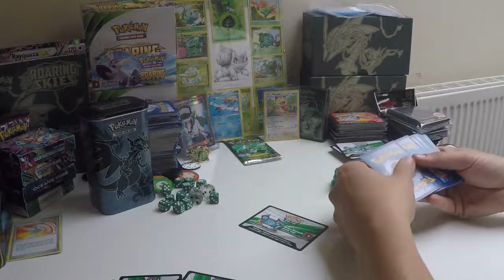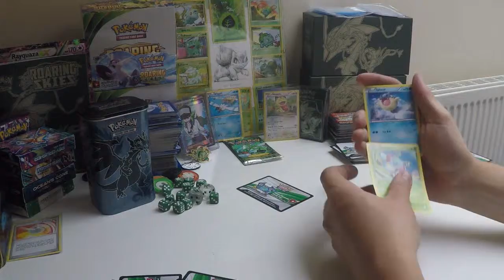One Pack Wednesday Pokemon Booster Opening - 001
Welcome to one pack Wednesday!
Do you like the title? you should! Because 1PW is all about you guys! getting you in and out with your pokemon fix as soon as possible.

The principle is as simple as the title, ill record a single pack opening for you, every Wednesday 5pm GMT